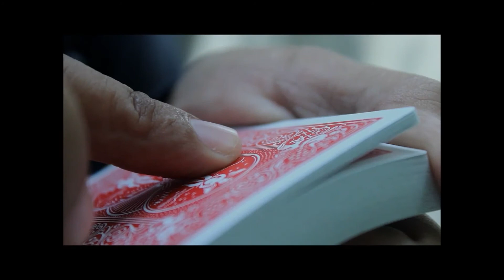The Vault-Retorn Por:Arnel Renegado/DESCARGA DE VIDEO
Descripción:
¡Una tarjeta rasgada y restaurada limpia, rápida y práctica!
De la mente de Arnel Renegado. Se selecciona una carta. La esquina de la tarjeta está arrancada. La esquina desaparece instantáneamente de tu mano y vuelve a aparecer pegada a la carta de donde vino. La tarjeta restaurada ahora se puede entregar para su examen sin interruptores de ningún tipo.
Fácil de realizar.
Simple de construir.
¡Totalmente examinable al final de la rutina!
Descarga el video y comienza a apoyarte.Video en inglés.